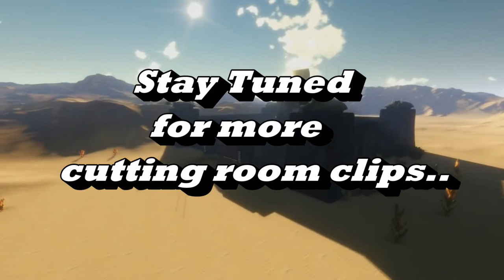Mad Bros Media : TED WHITE WORKING WITH JAMES DEAN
Ted White Discusses Working with James Dean on Giant. Filmed at Crypticon Seattle 2015.